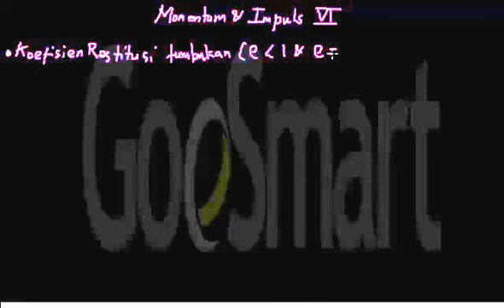Fisika - Momentum dan Impuls VI (nilai koefisien rostitusi tumbukan)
Momentum dan Impuls VI (nilai koefisien restitusi tumbukan).

Belajar menjadi lebih mudah dengan konten digital, kmau juga bisa membuat konten pembelajaran sendiri lho..